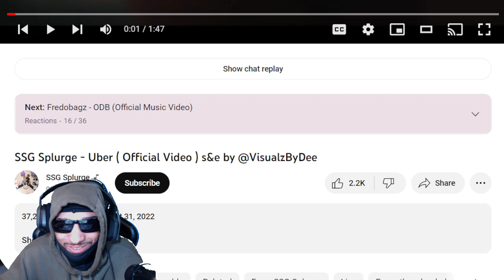SSG Splurge - Uber (REACTION)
in todays video we are reacting to SSG Splurge - Uber  make sure you like comment and subscribe also hit that bell so you know when I post a video comment what video you want me to react to next and if you want me to react to your music make sure it has a music video and hit me on Instagram and make sure you are following my Instagram before you dm me